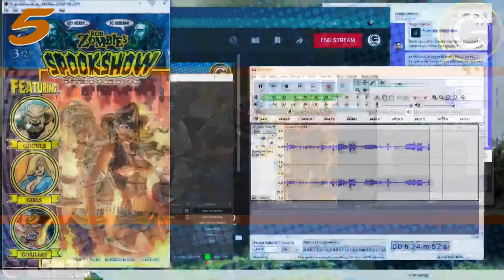10 en 10 878 comics escritos por musicos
En esta ocasion hablamos de 10 comics escritos por musicos